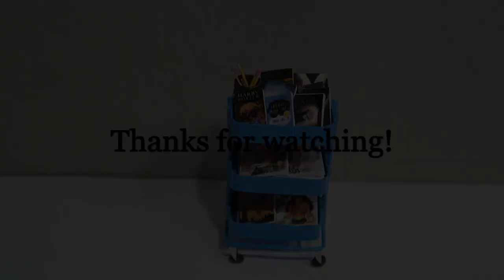Miniature IKEA RÅSKOG Utility Cart Tutorial!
Hi! I've recently had to switch to music from the youtube library. I’m sorry about the new music and would suggest that you mute it and play your own music instad as you watch.

Hi! Hope you enjoy this miniature IKEA RÅSKOG utility cart tutorial!

Materials:
Glue: UHU HART special glue for model-building
Wood: Balsa wood
Cardstock
metal buttons

Tools:
X-acto knife
Sandpaper
Wire cutters
Scissors

I have various reasons for this but for the most part it is because I,
1: work full time and don’t have time for all the extra editing it would take to add them in and to keep track of all the measurements for the individual pieces.
2: The main reason is that I am not very precise when it comes to sticking to measurements. Sometimes I don't account for the thickness of my materials, for example. So the measurements I start with are not always what I end up with. For that reason I don’t like to give them out so that I don’t accidentally give out faulty measurements.

So my videos are more of a how to guide than a step by step instruction manual. Thank you for your understanding and I will continue to answer any other questions that you might have.